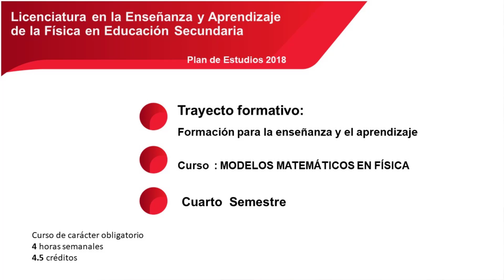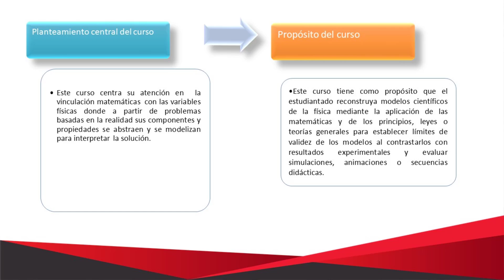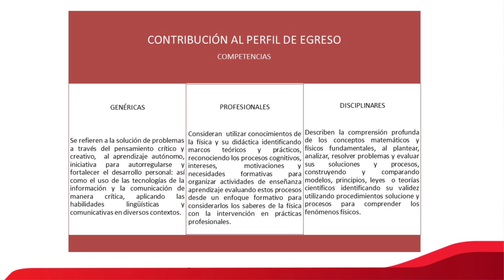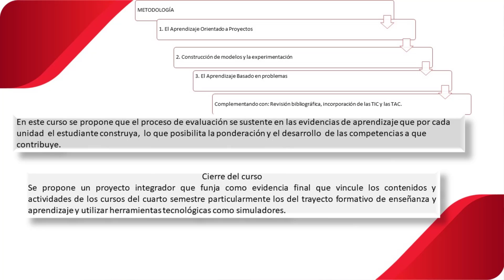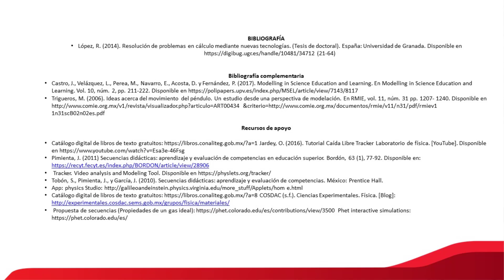Modelos Matemáticos en Física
Lic. en Enseñanza y Aprendizaje de la Física en Educación Secundaria

4o. Semestre

Trayecto Formativo
Formación para la enseñanza
El propósito general de curso es que el estudiantado reconstruya modelos científicos de la Física mediante la aplicación de las matemáticas y de principios, leyes o teorías generales para establecer límites de validez de los modelos al contrastarlos con resultados experimentales y evaluar simulaciones, animaciones o secuencias didácticas.